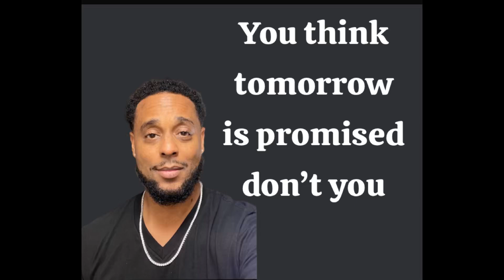We think we have all the time in the world to do things